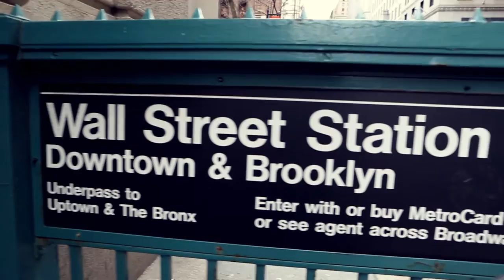EduTravel - International Business Studies in NYC Trailer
Join us this March as we head off to New York City – the ‘Mecca’ of International Business. Known as the financial hub of the world, NYC is the perfect place to develop your knowledge and skills as an international entrepreneur. Experience all that New York has to offer and learn from some of the city’s brightest and most innovative business minds.

Our first stop is the globally recognized Macy’s Department Store, where you will take part in a tour and workshop of the glamorous building with a Macy’s representative. Visit the Museum of American Finance to learn about the spirit of entrepreneurship that has shaped this city into the financial capital of the world. Participate in a guided tour of the United Nations to discover what it means to be a global citizen, the realities of an increasingly interconnected world and its affect on global economies. Take a behind-the-scenes look at the business side of sports and entertainment, with an exclusive workshop before taking in a professional sports game and Broadway show. Explore the storied streets of Lower Manhattan as you learn about the significance of Wall Street, the Stock Exchange, the tragedy of 9/11 and the rebirth of the 9/11 Memorial and Freedom Towers. New York City will provide you with endless examples world-class marketing and advertisement strategies, which you will use to analyze target markets, the marketing environment, and the impacts or issues of Corporate Social Responsibility, to name a few.

TRIP HIGHLIGHTS

Stock Exchange
Macy’s Department Store Workshop
Merlin Entertainments Group – Business and Marketing Workshop
Brooklyn Nets Marketing Workshop and Game
Apollo Theatre Amateur Night
Walking Tour of Central Park
Broadway Show and so much more…!

COURSES

Introduction to International Business Grade 12 University/College Preparation (BBB4M)